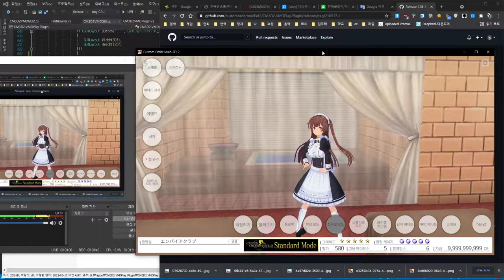COM3D2.VMDPlay.Plugin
파일 선택창 변경.
기존 로직이 파일 선택 취소시 버그 발생